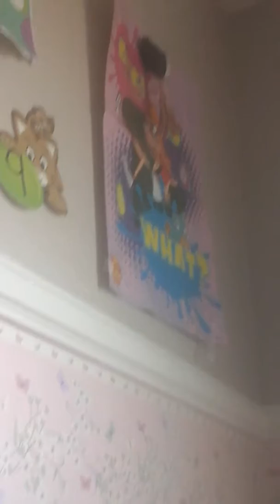My room tour